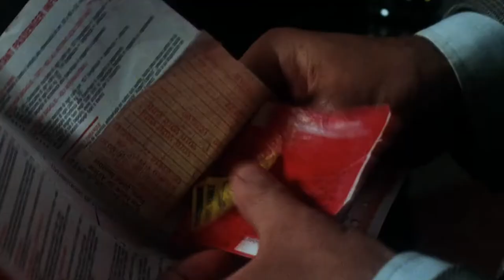Frantic. Ennio Morricone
The prominent American surgeon Dr. Richard Walker (Harrison Ford) travels to a medical conference in Paris with his wife Sondra (Betty Buckley). In their hotel room, Richard realizes that his wife brought a wrong suitcase. When he takes a shower Sondra receives a phone call and leaves the room. Richard sleeps and when he wakes up, he realizes that Sondra is missing. Soon he discovers that she was kidnapped, and he contacts the French police and the American embassy, but soon he decides to investigate. He will meet the owner of the suitcase, the small time drug smuggler Michelle (Emmanuelle Seigner) that decides to help him to find his wife in the underground of Paris.

Ennio Morricone provided the moody yet melodic score on his first and only collaboration with Polanski. The main theme, a melancholy piece of Continental romance, suggests the locale as well as the doctor’s deep affection for his wife. Overall, the score functions as a lament—both for the protagonist’s anguish and for the dead-end life of the girl who assists him. Much of the music contained on the soundtrack album does not appear in the picture at all, with other selections significantly altered.